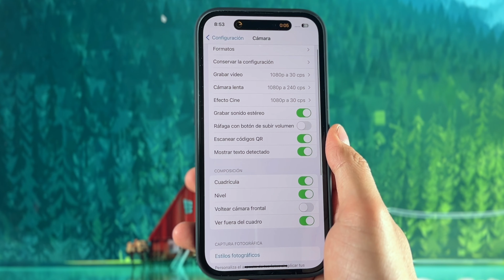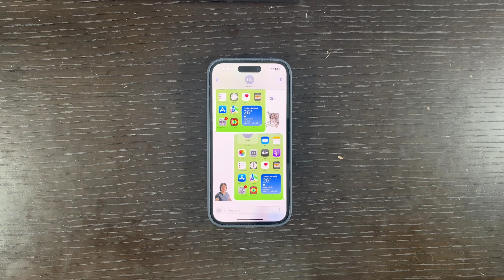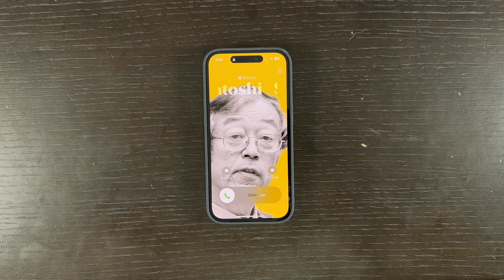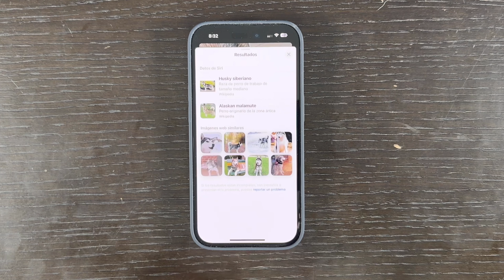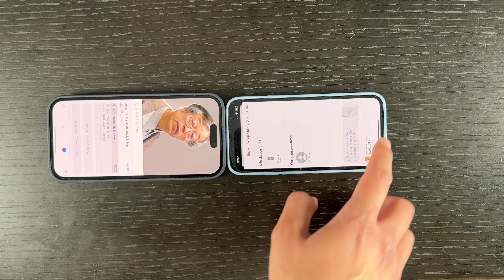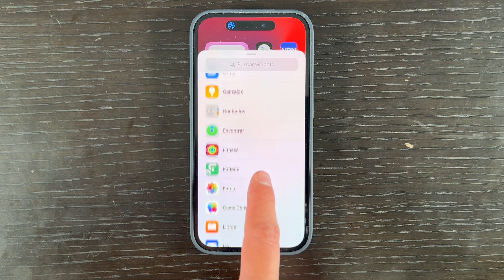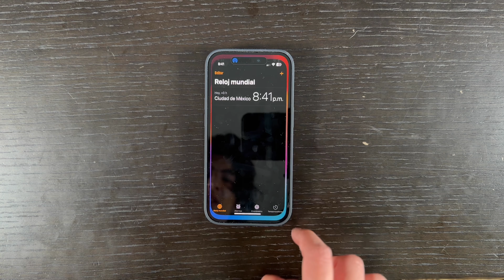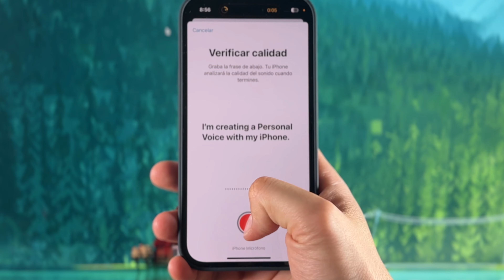iOS 17 - Trucos OCULTOS que NO CONOCES y más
Trucos y funciones ocultas de iOS 17 para iPhone.